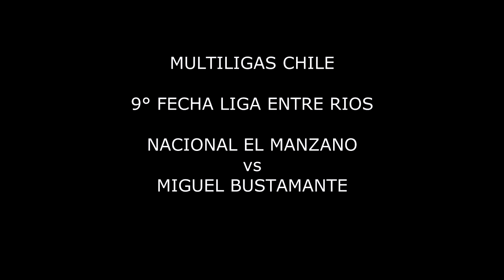NACIONAL EL MANZANO vs M BUSTAMANTE